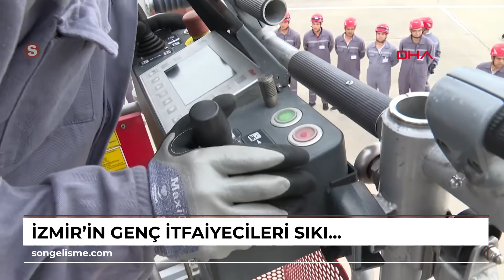İzmir'in genç itfaiyecileri sıkı eğitimlerle göreve hazırlanıyor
İZMİR Büyükşehir Belediyesi’nin Yangın ve Doğal Afet Eğitim Merkezi, sınavlara girerek başarılı olan genç itfaiyecilerin zorlu ama heyecanlı eğitimlerine sahne oluyor. Mesleğini en iyi şekilde yapmak için ter döken itfaiyeciler, birbirinden zorlu parkurları başarıyla tamamlıyor.\r\nİzmir Büyükşehir Belediyesi İtfaiye Dairesi Başkanlığı'nın yeni itfaiye memurları sahaya çıkmak için gün sayıyor. 22 Nisan'da Yangın ve Doğal Afet Eğitim Merkezi’nde başladıkları eğitimlerini 7 Haziran'a kadar sürdürecek itfaiyeciler zorlu parkurlarda başarılı olmak için ter döküyor.
 1 kilometre koşu, 100 metre engelli koşu, karanlık ve dumanlı odada yön bulma, itfaiye aracı ile ambulans kullanma, dağda arama kurtarma gibi uygulamalı eğitimlerden geçen genç itfaiyeciler, zorlu parkurlarda heyecan dolu anlar yaşıyor.\r\n\r\nNİTELİKLİ EĞİTİMLE KORKULARINI YENMEYİ BAŞARDILAR\r\nArama Kurtarma Eğitmeni Mesut Topal, 15 metre yükseklikte, dağda iple iniş ve yukarı tırmanma eğitimi verdiği itfaiyecilerin heyecanına da ortak oluyor. Kolay bir iş yapmadıklarını söyleyen Mesut Topal, \"İtfaiyecilik mesleğinin bir adım daha öteye gitmesi adına hepimiz çabalıyoruz. Çok zorluklarla dolu bir yol. Bu süreci başarıyla atlatacağımıza inanıyorum. Bu eğitimlere katılanların korkması, kaygılanması doğal. İlk aşamada ürkütücü, korkutucu gelebiliyor. Eğer sevgi, aidiyet duygusu, itfaiyecilik mesleğine bağlılık, sadakat söz konusuysa, bütün engeller aşılır diye düşünüyorum. Meslektaşlarımızın aldıkları eğitimler sonucu korkularını yenerek çok daha zorlu eğitimleri başarıyla tamamladıklarını görüyoruzö dedi. Araç Üstü Ekipman Eğitmeni Hakan İnan 32 metrelik merdivenli araç ile verdiği eğitimlerin ardından, itfaiyecilerin el hassasiyeti kazandığını belirterek, “Gittikleri bir olayda, çok katlı bir binada elektrik tellerine takılmadan, balkona daha fazla yaklaşabilecekler. Böylece canlıya zarar vermeden alabilecekler\" dedi.\r\n\r\n'ÇALIŞMALAR ÇOK VERİMLİ GEÇİYOR'\r\nSınavda gösterdiği başarının ardından itfaiye memuru olmaya hak kazanan tek kadın Gaye Karagöl, eğitimlerde gösterdiği performansla dikkat çekiyor.
 15 metre yükseklikten iniş yaparken zorlanmadığı gözlenen Karagöl, “Eğitimler genel olarak zorlayıcı ama çok iyi. Çalışmalar çok verimli geçiyor. Burada güzel şeyler öğrendik. Bu kadar yükseğe ilk çıktığımda bacaklarım titredi. Ama eğitmenlerimiz sayesinde korkularımızı yendik. Şu an çok iyi. Rahatlıkla inebiliyorum. Tekrar yukarı çıkabiliyorum. Bir sorun olmuyor\" diye konuştu.\r\nİtfaiye eri Mustafa Çabuk da çok sıkı bir eğitimden geçtiklerini belirterek, \"Buraya geldiğim zaman böyle sıkı bir eğitimden geçeceğimi, üst düzey, kaliteli bir eğitim alacağımı tahmin etmiyordum. Beklentimin çok üstünde bir eğitim aldım. Bu nedenle çok memnunum. Bir an önce eğitimlerimi tamamlayarak göreve başlamak istiyorum. Sabah sporumuz çok sıkı. Bu eğitimlere başladıktan sonra kendimi daha dinç ve zinde hissediyorum. Eğitimlere başladığımız günden bu yana yaklaşık 3 kilogram verdim\" diye konuştu.\r\n\r\n'KENDİMİ GÜVENDE HİSSEDİYORUM'\r\nGenç itfaiyecilerden Hüseyin Güçlüol ise kapalı alanlarda yangına müdahale, tanker yangınlarına müdahale gibi eğitimlerde zorlandığını ancak hepsinde başarılı olduğunu söyledi.
 Şerafettin Furkan Uçar da birçok eğitimden geçtiklerini anlatarak, kendini göreve hazır hissettiğini belirtti.\r\nİtfaiyeciliğin kutsal bir meslek olduğunu ifade eden Murat Doğan, şunları söyledi:\r\n\"Yaptığımız iş çok zor ama isteyerek yaptığınız zaman güzel. Arama kurtarma yangın eğitimleri zorlu geçiyor. İzmir verdiği eğitimlerle çok nitelikli, güvenilir, önce can sonra mal güvenliğini sağlayacağına emin olacağı bir itfaiyeci kazandı.\"\r\n\r\nSerkan Ayekin de sahada karşılaşma ihtimali bulunan tüm olaylara sağlıklı ve etkili müdahale için eğitim aldıklarını, bu olaylara karşı kendilerini donanımlı hale getirdiklerini söyledi.\r\n\r\nHaber: İzmir, (DHA)\r\n